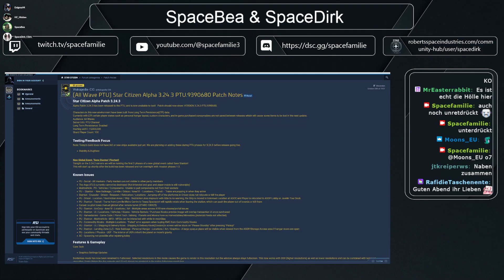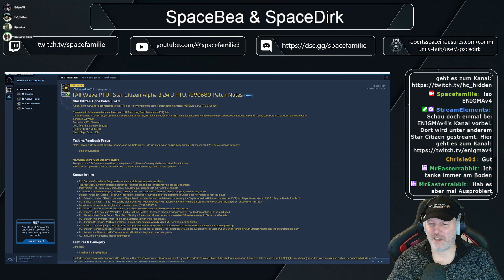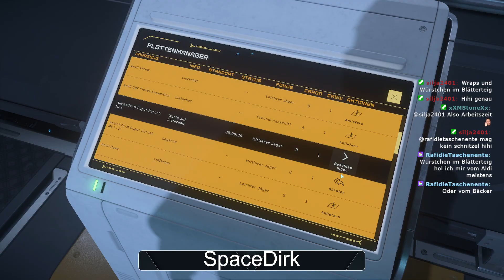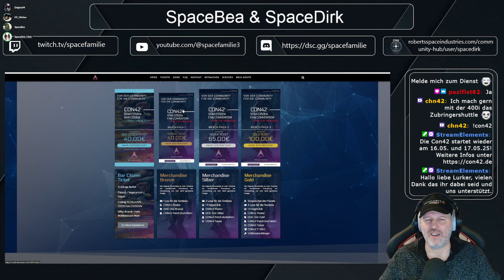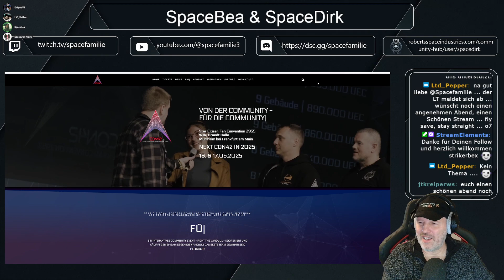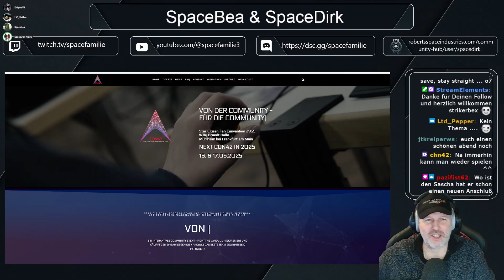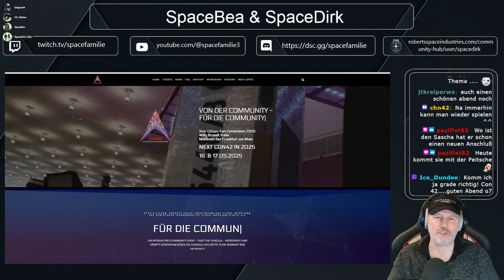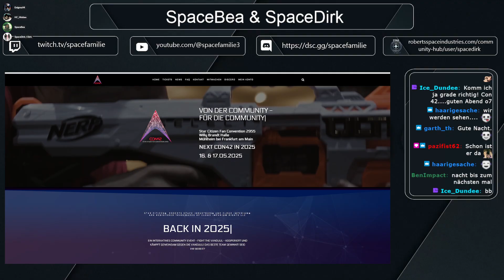Unser Stream vom 28.10.24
SC 3.24.2, Läuft es oder läuft es nicht, das ist hier die Frage? !invite !ladiesnight

0:00:00 Start
0:10:57 Begrüßung
0:35:35 Boom
0:40:58 Der Fahrstuhl ins nichts
0:41:54 Bea schwebt
1:11:36 Raid von
2:01:10 Raid von